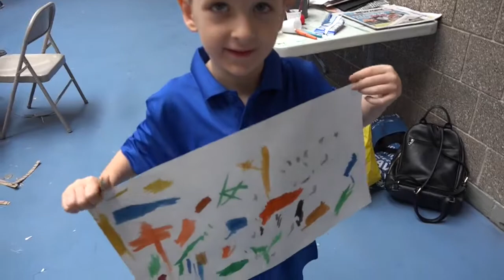Advantage Tennis Camp 2017 Week 7